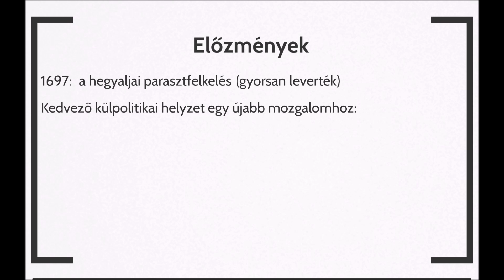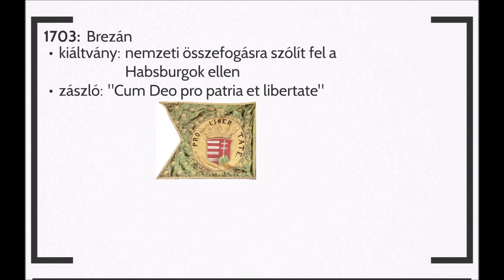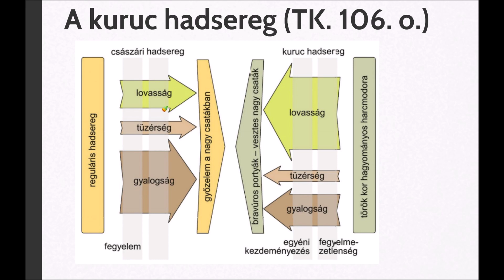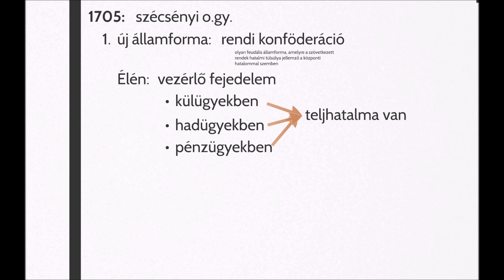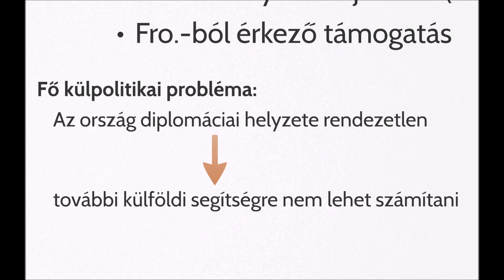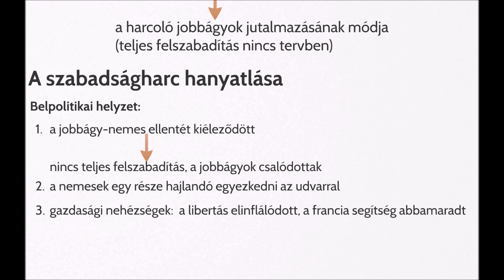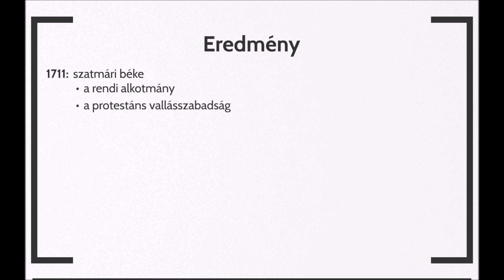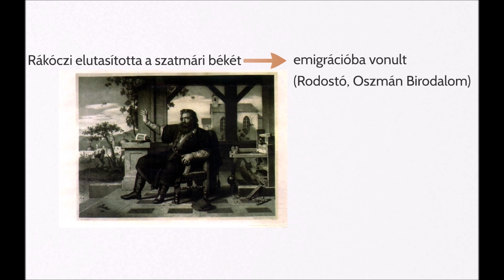A Rákóczi-szabadságharc | Magyarország a kora újkorban #09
A Rákóczi-szabadságharc rövid áttekintése.
Száray Miklós: Történelem 10. (20. lecke)